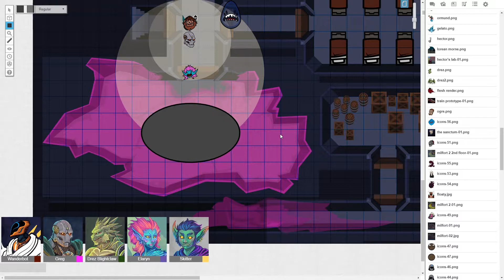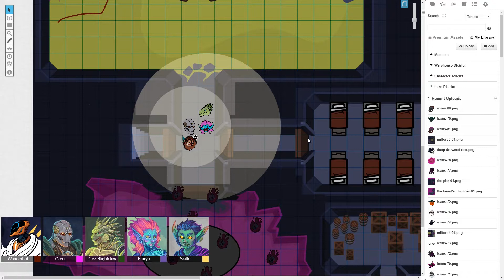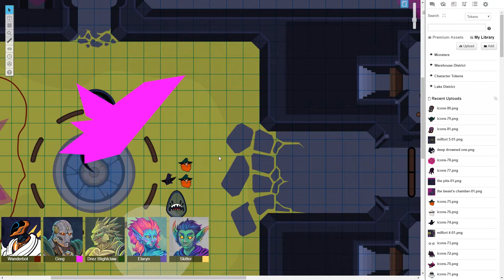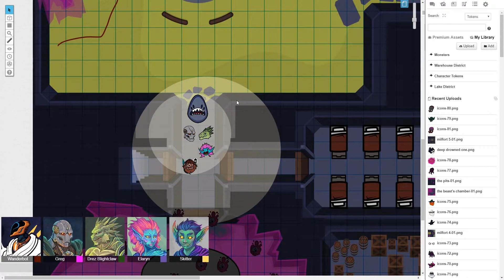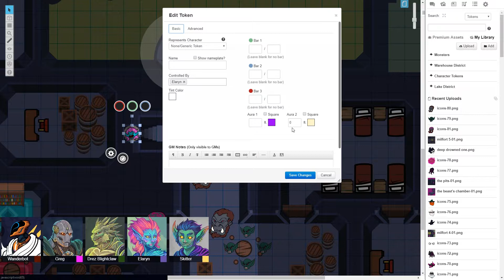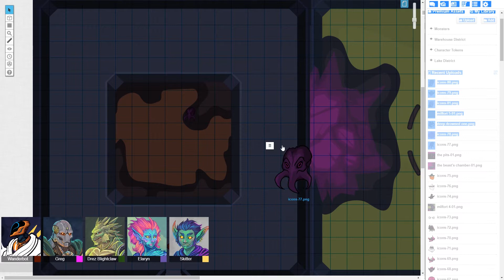Grave of Man-#48: Dungeons and Dragons